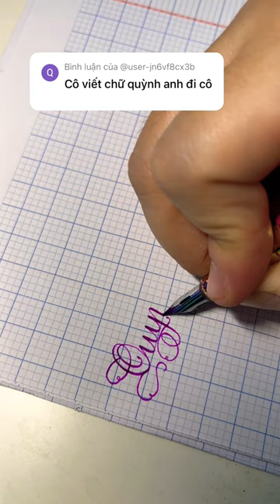Thân tặng Quỳnh Anh